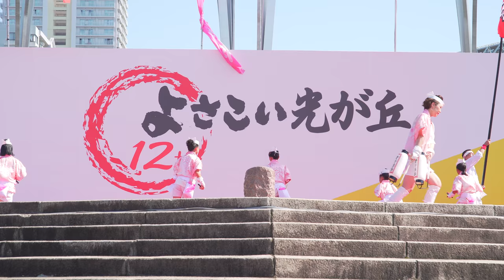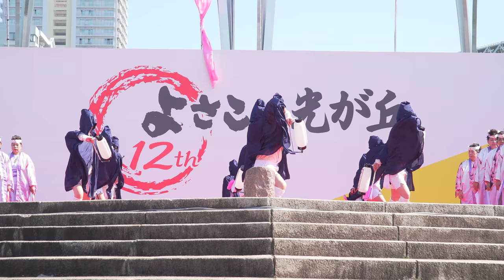[4K] よさこい 飯能乱舞 よさこい光が丘 2018 7/15 (中央)